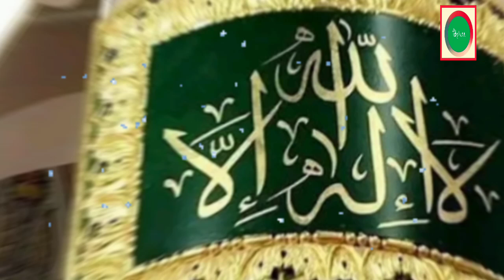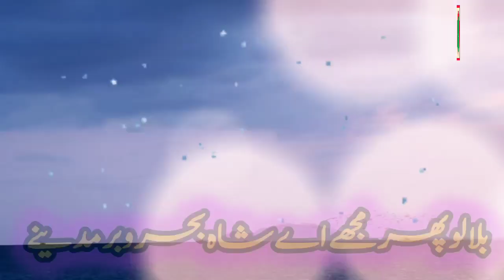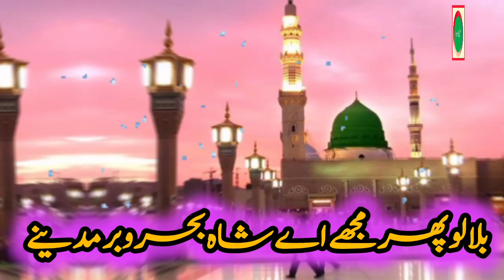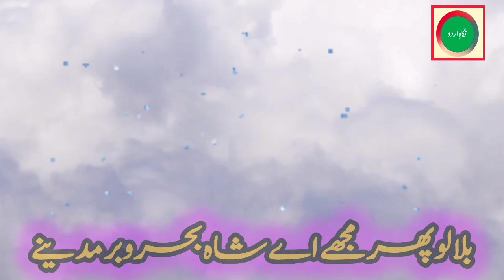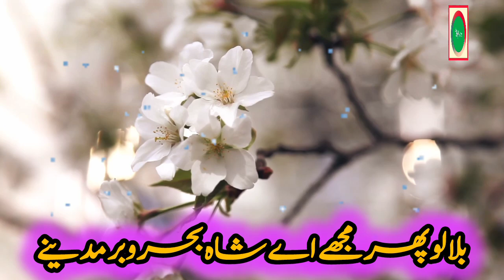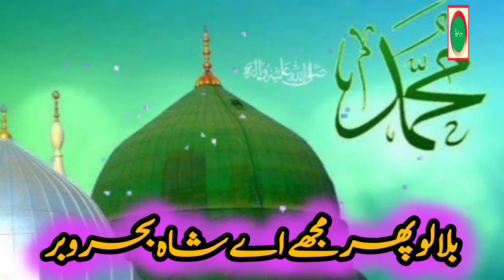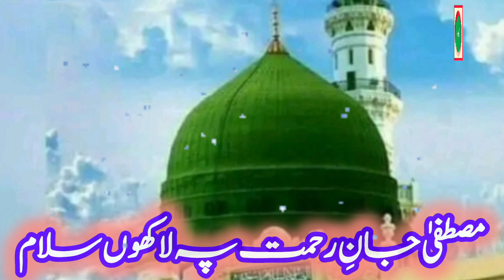New Naat 2024 || Bula Lo Phir Mujay Madina || Nigah-e-Urdu Naat 2024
Latest Naat 2024 || Bula Lo Phir Mujay Madinay Main || Nigah-e-Urdu Naat 2024

Title : Madina Yad Aya Hai
New Naat 2024 || Madina ki Yaadi  || Official Video || new naat sharif || Nigah-e-Urdu
New Naat 2024 || Official Madina Naat Video || Nigah-e-Urdu Naat 2024 || Madina Kalam 2024

More Tags:
New Heart Touching Naat / Haal e Dil kisko Sunaye Naat / نعت حال دل / Palestine situation, Palestine Song, Matches, Cricket,

2024 ki naate
2023 ki naate
Naat sharif
Naat sharif hit